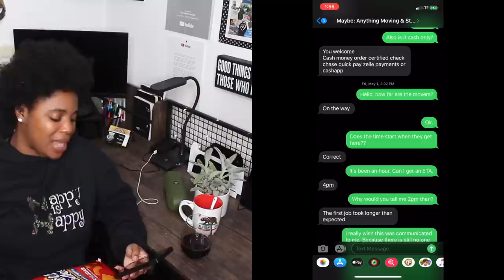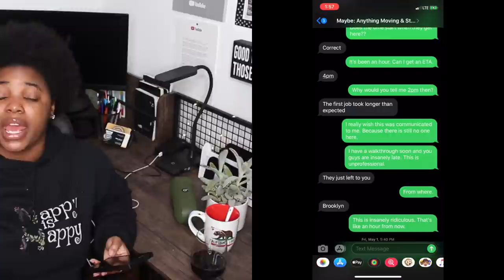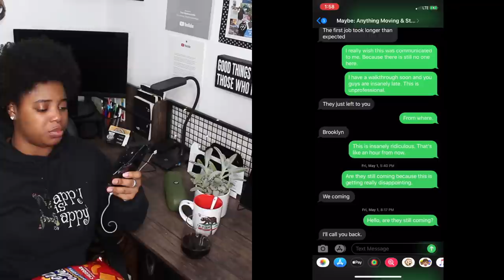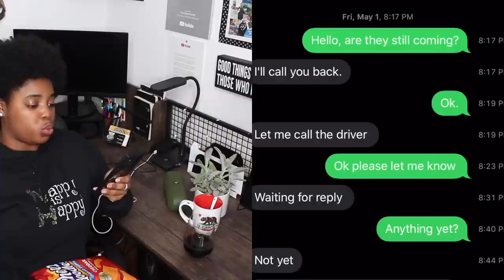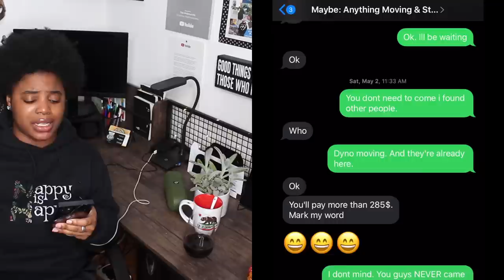STORYTIME: THIS MOVING COMPANY TRIED ME! + RECEIPTS | Thee Mademoiselle ♔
•Stage Name : Thee Mademoiselle

•Nickname : Shortyy/Vava

•Ethnicity : Haitian 🇭🇹

•Birthdate : 1/5/95

•Location : NJ

YVANA ROMELUS OR THEE MADEMOISELLE
162 Elmora Ave